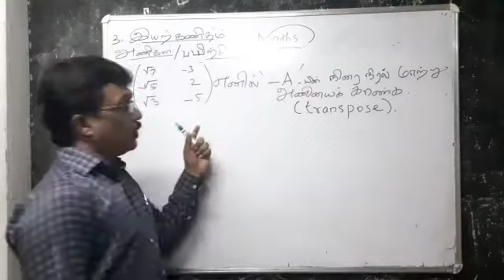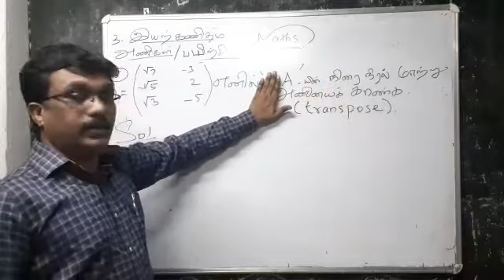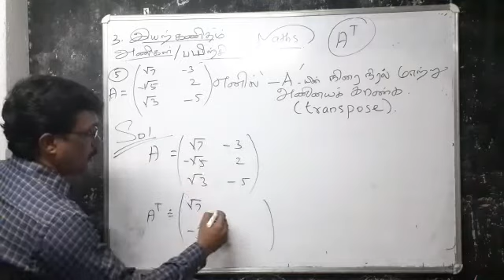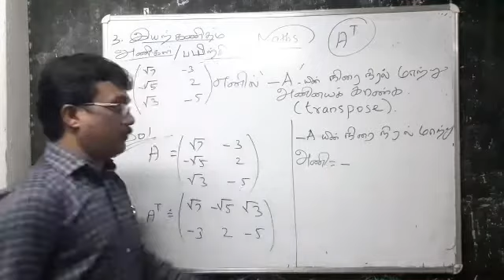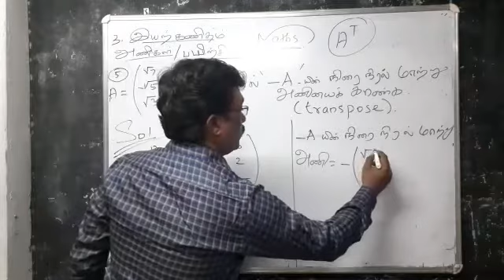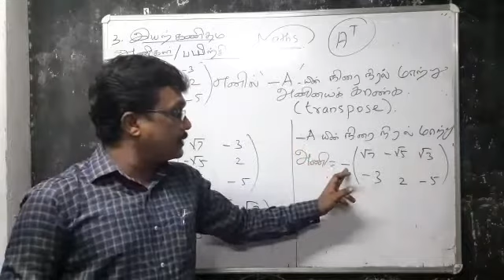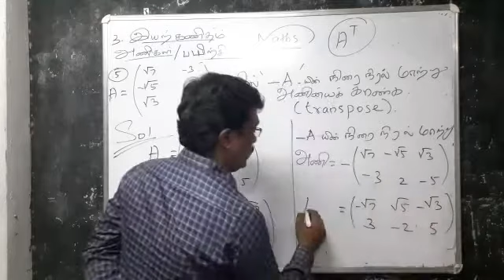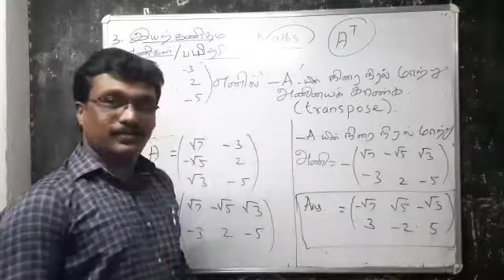பயிற்சி 3 . 16 - 5, இயற்கணிதம் - அணிகள்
ALGEBRA - MATRICES
10TH MATHS IMPORTANT QUESTIONS